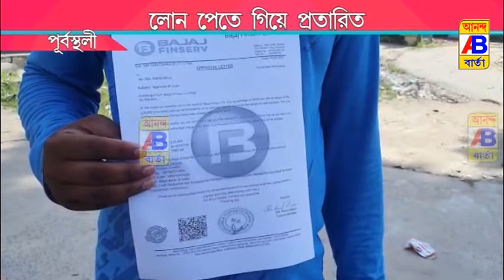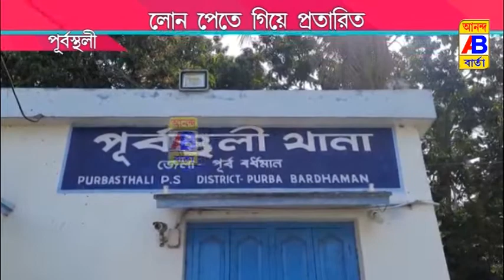লোন পেতে গিয়ে প্রতারিত